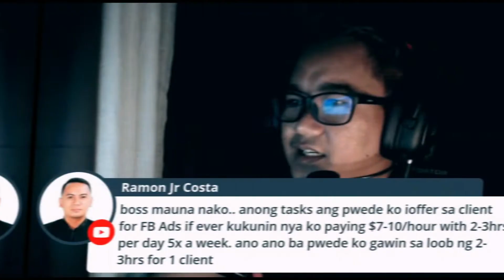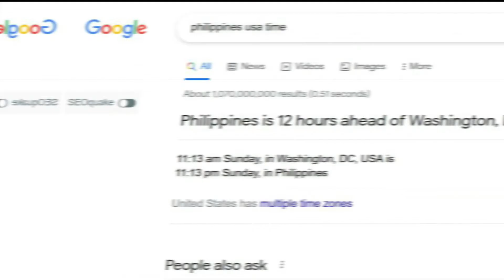Facebook Ads Work 2-3 Hours A Day?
Hello mga Boss! Sa video na'to, I'll be answering the question kung ano-ano ba ang pwedeng gawin ng isang Facebook Ads freelancer sa loob ng 2-3 hours per day.

► Laptop: Macbook Air 13" X 2018
► DSLR Camera: Fujifilm X-T20
► Microphone: Maono AU-A04 | Scarlett Condenser Microphone
► Audio Interface: Scarlett 2i2

► Screen Recorder: Screencast-O-Matic | LOOM